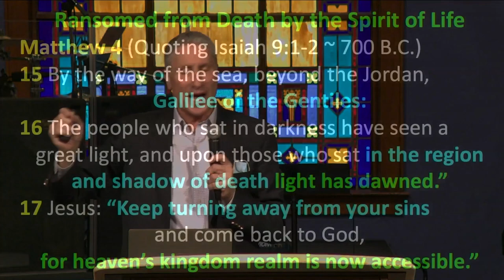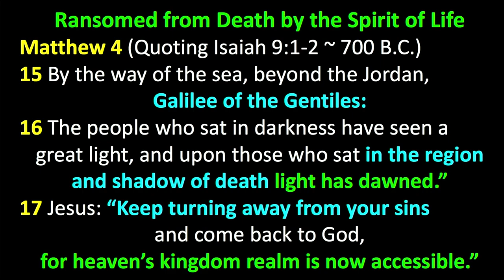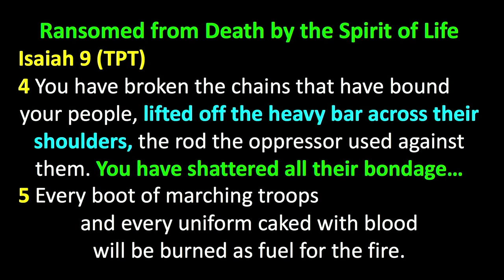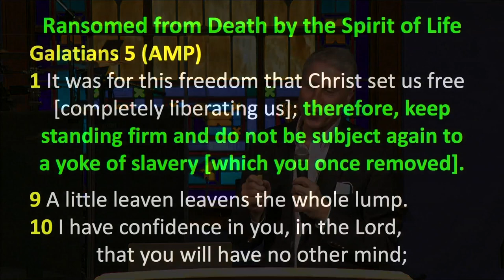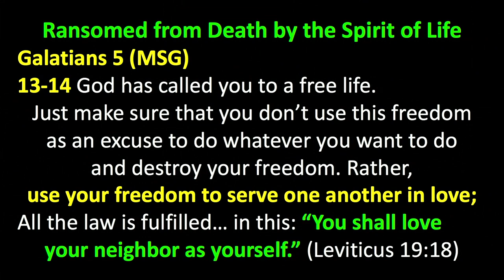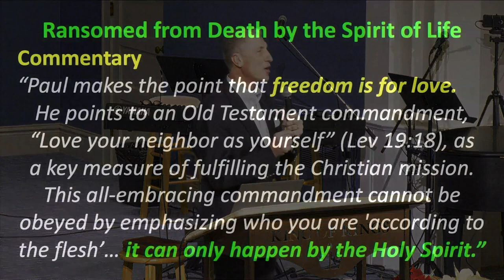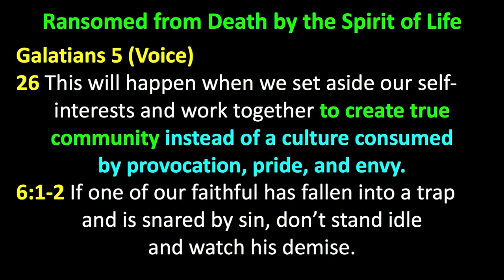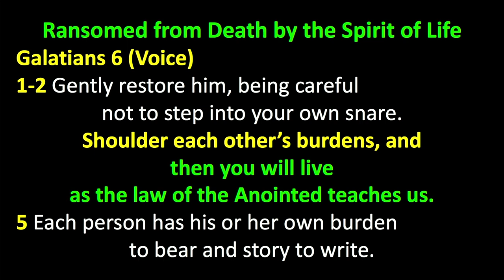Peter Roselle: Ransomed from Death by the Spirit of Life (Romans 8:2)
Today’s focus is on the successful mission of Jesus Christ to free humanity from the bondage of the power of sin and death that entered the garden when Adam and Eve first rebelled against God. Jesus completed His mission when He lived a sinless life, died on the cross. resurrected from the tomb and released Holy Spirit’s power into the earth at Pentecost. Our challenge as Christians is to remain in Christ’s freedom and help rescue others from the bondage of slavery to sin.

We understand the term “ransom” in the 21st century to mean “a payment for freedom.” Jesus paid the ransom for freedom from bondage to sin and death – not with money – but with the “currency” of his life. In Romans 8:2 (Voice), Paul draws a stark comparison between two laws: “When you live in the Anointed One, Jesus, a NEW LAW takes effect. The law of the Spirit of life breathes into you and liberates you from the law of sin and death.” Paul goes on to make the case in Galatians, that my liberation is enhanced when I practice “loving my neighbor as myself.” In other words, “freedom is for love,” and can only happen through Holy Spirit’s power operating through our earthly minds and bodies.

Be blessed.

Romans 8:2 (NASB)
The law of the Spirit of life in Christ Jesus has set you free from the law of sin and of death.

Romans 8:1-2 (Voice)
When you live in the Anointed One, Jesus, a new law takes effect.
The law of the Spirit of life breathes into you and liberates you from the law of sin and death.

Matthew 4 (Quoting Isaiah 9:1-2 ~ 700 B.C.)
15 By the way of the sea, beyond the Jordan, Galilee of the Gentiles:
16 The people who sat in darkness have seen a great light, and upon those who sat in the region and shadow of death light has dawned.”
17 Jesus: “Keep turning away from your sins and come back to God, for heaven’s kingdom realm is now accessible.”

Isaiah 9 (TPT)
4 You have broken the chains that have bound your people, lifted off the heavy bar across their shoulders, the rod the oppressor used against them. You have shattered all their bondage…
5 Every boot of marching troops and every uniform caked with blood will be burned as fuel for the fire.
6 For unto us a Child is born, unto us a Son is given; and the government will be upon His shoulder. His name will be called Wonderful, Counselor, Mighty God, Everlasting Father, Prince of Peace.
7 Of the increase of His government and peace there will be no end…

Galatians 5 (AMP)
1 It was for this freedom that Christ set us free [completely liberating us]; therefore, keep standing firm and do not be subject again to a yoke of slavery [which you once removed].
9 A little leaven leavens the whole lump.
10 I have confidence in you, in the Lord, that you will have no other mind;

Galatians 5 (MSG)
13-14 God has called you to a free life. Just make sure that you don’t use this freedom
as an excuse to do whatever you want to do and destroy your freedom. Rather, use your freedom to serve one another in love; All the law is fulfilled… in this: “You shall love your neighbor as yourself.” (Leviticus 19:18)

Galatians 5 (Voice)
16 Here’s my instruction: walk in the Spirit, and let the Spirit bring order to your life…
17 For everything the flesh desires goes against the Spirit, and everything the Spirit desires goes against the flesh. There is a constant battle raging between them that prevents you from doing the good you want to do.

Commentary
“Paul makes the point that freedom is for love. He points to an Old Testament commandment, “Love your neighbor as yourself” (Lev 19:18), as a key measure of fulfilling the Christian mission. This all-embracing commandment cannot be obeyed by emphasizing who you are 'according to the flesh’ it can only happen by the Holy Spirit.”

Galatians 5 (Voice)
24 Those of us who belong to the Anointed One have crucified our old lives and put to death the flesh and all the lusts and desires that plague us.
25 Since we have chosen to walk with the Spirit, let’s keep each step in perfect sync with God’s Spirit.
26 This will happen when we set aside our self-interests and work together to create true community instead of a culture consumed by provocation, pride, and envy.
6:1-2 If one of our faithful has fallen into a trap and is snared by sin, don’t stand idle and watch his demise. Gently restore him, being careful not to step into your own snare. Shoulder each other’s burdens, and then you will live as the law of the Anointed teaches us.
5 Each person has his or her own burden to bear and story to write.